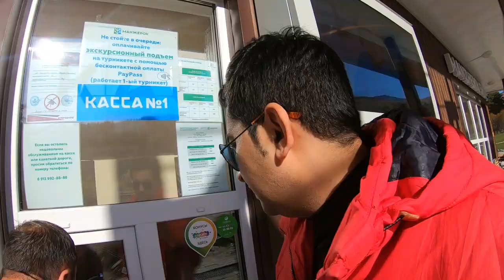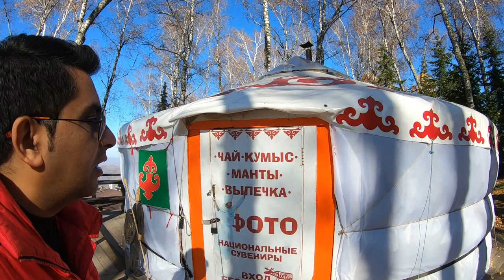Cable car ride Gorno-Altaysk, Altai Republic, Russia | Snow Ski chair Lift turned into cable car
On the way to Gorno-Altaysk and Novosibirsk, I have planned to do cable car ride in Ski Resort Manzherok. All these places are offbeat Russia. This cable car was a ski lift and an open chair car, now converted into cubical cable car. On the way to top station and coming back, I have enjoyed the mesmerizing view of Altai mountains. Please watch the video. @TravelNatureRitwick

Gadgets which I use: Purchase links are below
360 camera with invisible stick
GoPro Hero 7black action camera
GoPro Mic Adapter
Drone Camera for cinematic
Laptop I use for editing

You can click this link for one-month free subscription

Travel Nature Ritwick
Ritwick